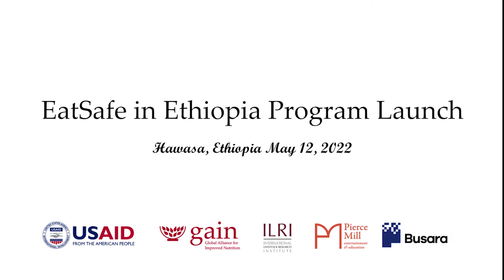EatSafe in Ethiopia Presents: A Food Safety Drama